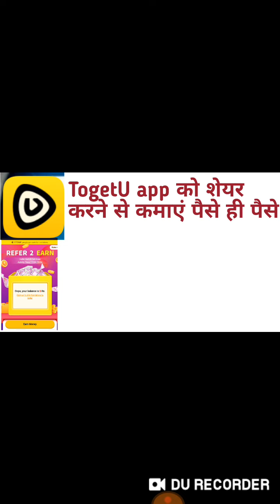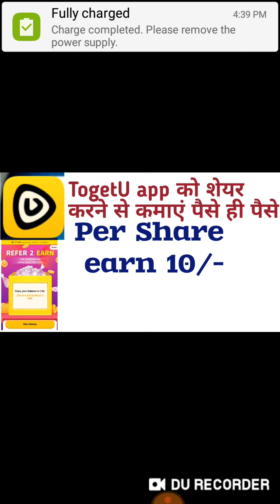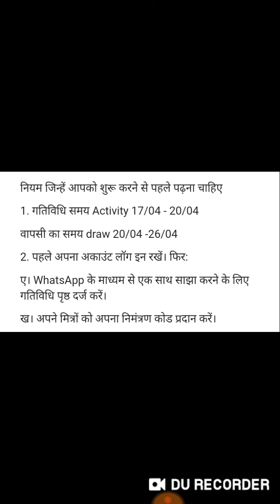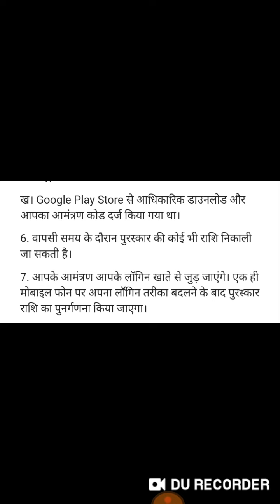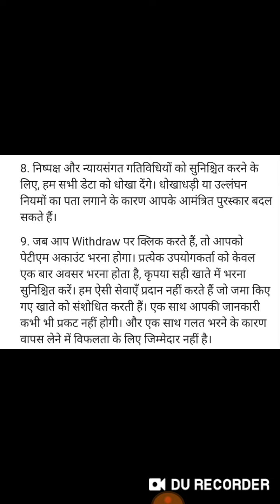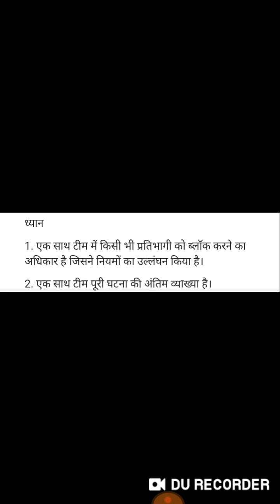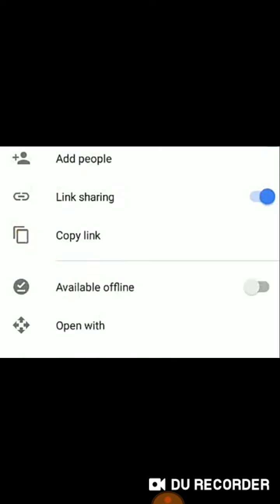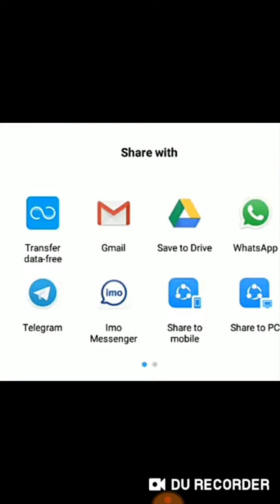TogetU महालूट अॉफर | Share TogetU App Refferal Link ang Earn Unlimited Money | Offer till 20-4-19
TogetU महालूट अॉफर | Share TogetU App Refferal Link ang Earn Unlimited Money | Offer till 20-4-19 | Hurry Up
TogetU Latest Offer .
Earning unlimited money by togetU .
Share togetU app link on whatsapp and earn money.
TogetU mahaloot offer.

About this video:
Es video me short video making app togetU me chal rhe offer ke bare me btaya gya hai .aap app ka link share krke unlimited pesa kma skte hai .yah offer sirf 20-4-19 tak hai or withdrawal 26-4-19 tak hai .baki janne ke liye video ko pura dekhen.

TogetUमहालूटअॉफर ShareTogetUAppRefferalLinkAngEarnUnlimitedMoney Offertill20-4-19#HurryUp#togetUsejitnachahepesakamao#withdrwal20-4-19to26-4-19#